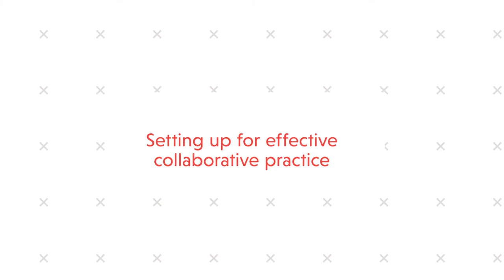Setting up for effective collaborative practice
Educators at the Grow Waitaha Eduhui share their ideas about ways of working to support effective collaborative practice.